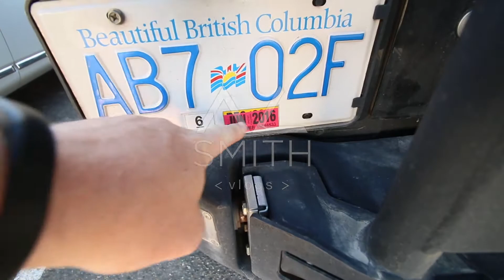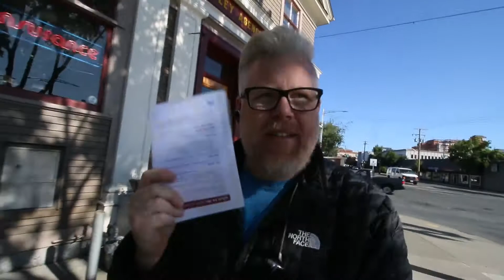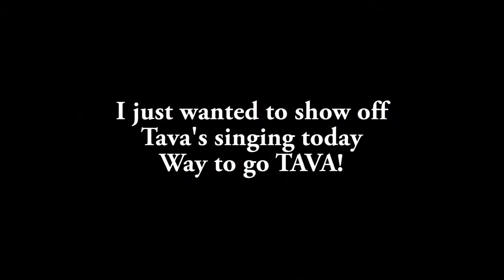INSURANCE!!! VLOG 184 JUNE 07 2016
AL Smith is a serial entrepreneur living in Victoria BC. He is passionate about creating and inspiring.

LINKS:

Phantom 3 Pro 4K, Canon 70D, Canon g7x, Sony Rx100iv, Osmo, Gopro Hero4, Hero3+, and Session, iPhone 6s